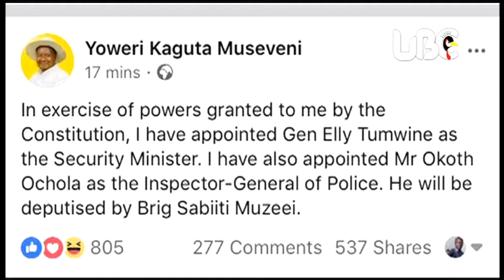Erias Lukwago asanyukidde okulondebwa kwa Okoth Ochola nga IGP